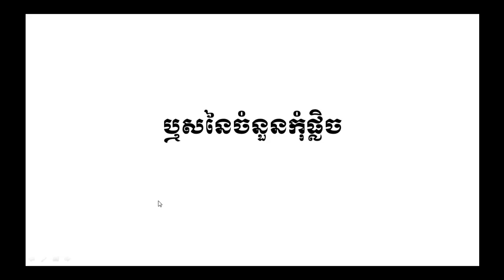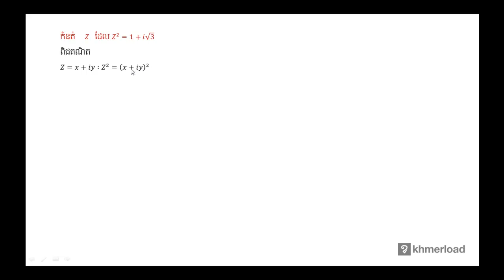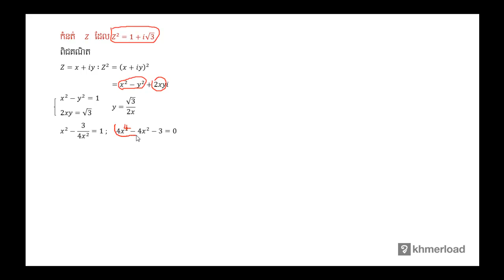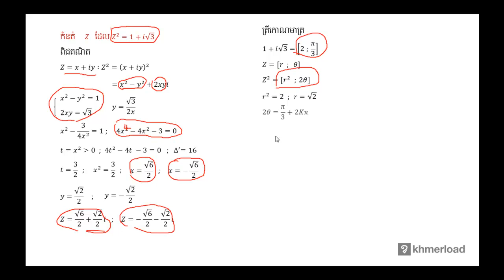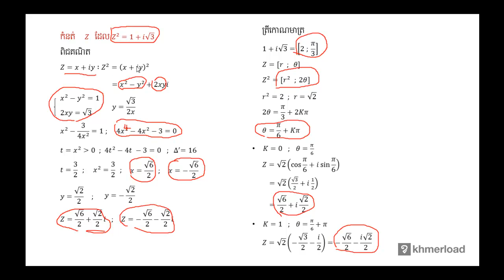M094 - ឬសនៃចំនួនកុំផ្លិច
ឬសនៃចំនួនកុំផ្លិច